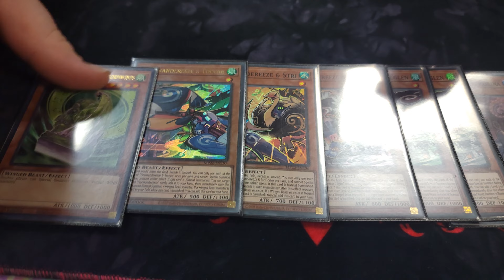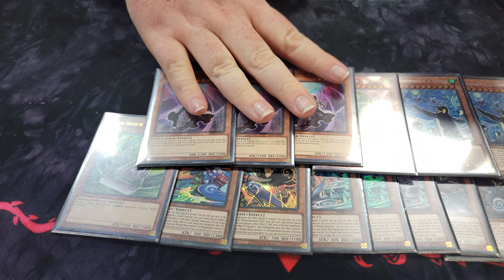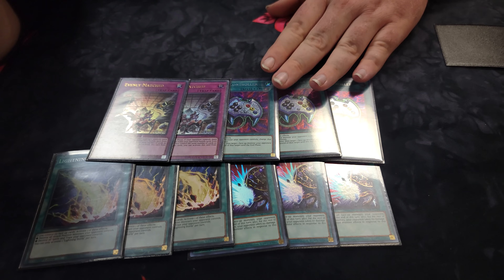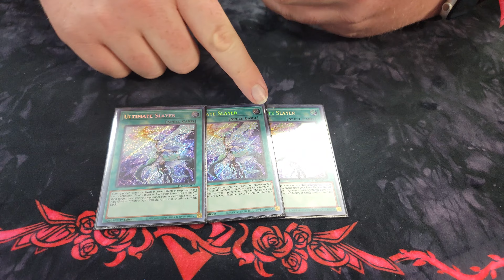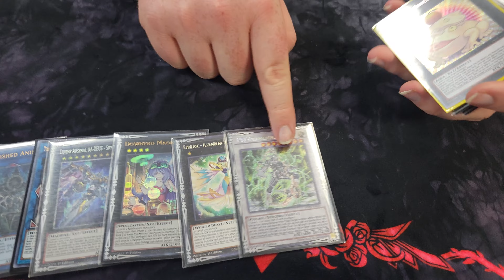1st Place Floowandereeze Deck List - December 2022 - Feat. Zachary - INSANE!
Game Master

Master Duel - Flowandareeze- Empen- Pot of Prosperity - winner